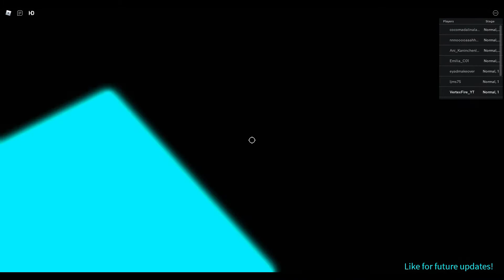TOWER OF PARKOUR (ROBLOX)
IN TODAY'S VIDEO I AM PLAYING TOWER OF PARKOUR AND THIS IS A SIMILAR GAME TO TOWER OF HELL BUT THERE ARE STAGES. WATCH THE VIDEO TO FIND OUT WHAT HAPPENDS.

What is Roblox? ROBLOX is an online virtual playground and workshop, where kids of all ages can safely interact, create, have fun, and learn. It’s unique in that practically everything on ROBLOX is designed and constructed by members of the community. ROBLOX is designed for 8 to 18 year olds, but it is open to people of all ages. Each player starts by choosing an avatar and giving it an identity. They can then explore ROBLOX — interacting with others by chatting, playing games, or collaborating on creative projects. Each player is also given their own piece of undeveloped real estate along with a virtual toolbox with which to design and build anything — be it a navigable skyscraper, a working helicopter, a giant pinball machine, a multiplayer “Capture the Flag” game or some other, custom creation. There is no cost for this first plot of virtual land. By participating and by building cool stuff, ROBLOX members can earn badges as well as ROBLOX dollars (“ROBUX”). In turn, they can shop the online catalog to purchase avatar clothing and accessories as well as premium building materials, interactive components, and working mechanisms.